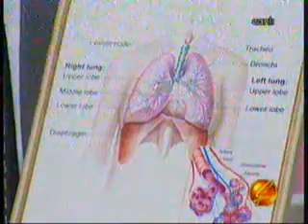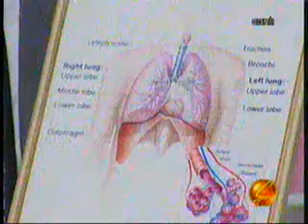HERBA FLORA CARE SENTYABR 8 - 133641